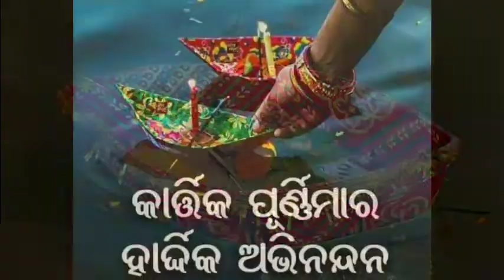kartika Purnima special#shorts#viral#youtube status sonamani express, like share and subscribe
kartika Purnima special#shorts#viral#youtube status video#sonamani express